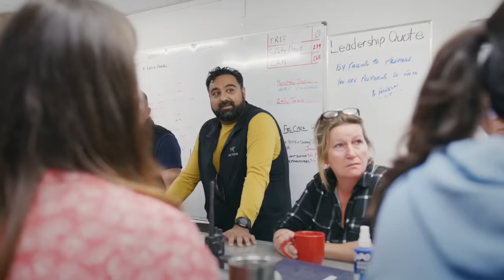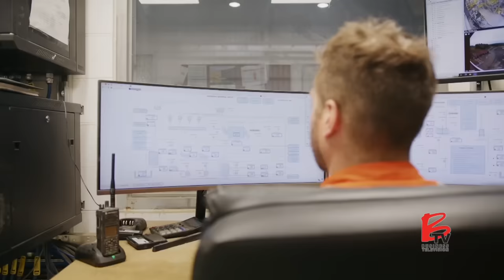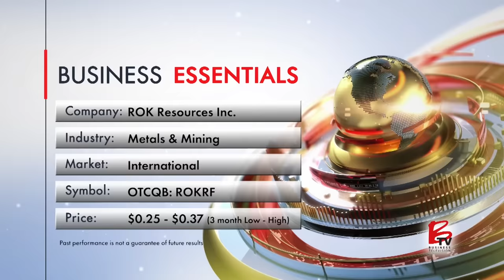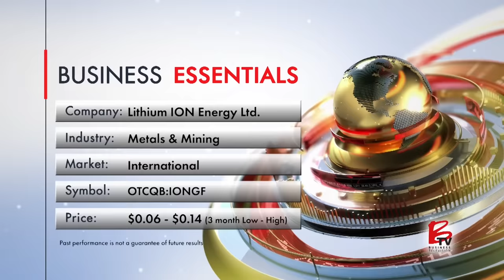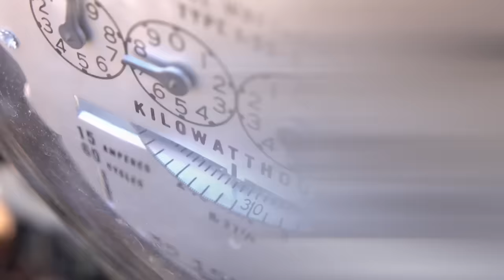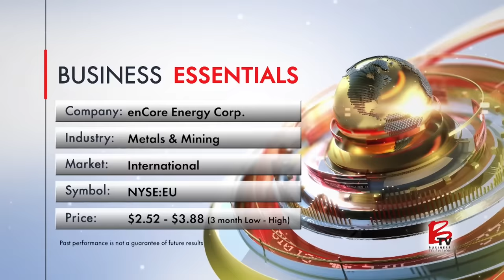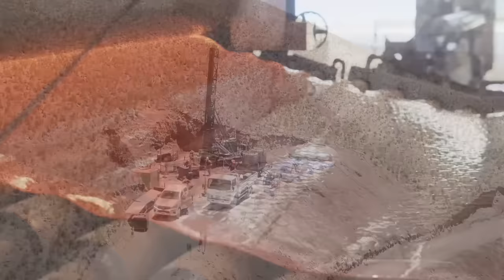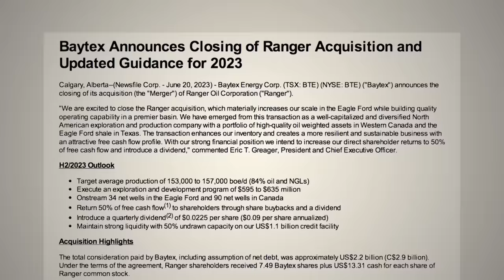West Red Lake Gold, ROK Resources, ION Energy, enCore Energy, Eloro Resources & Baytex Energy on BTV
On FOX Business News broadcast on Sunday, Dec 10th at 5:30 ET – BTV - Business Television interviews emerging companies in the markets with the following companies:

West Red Lake Gold Ltd. (TSX.V: WRLG, OTCQB: WRLGF) – BTV explores West Red Lake Gold whose fueling growth in the renowned Red Lake Gold District. With a 35,000-meter drill program in 2024 and a forthcoming Preliminary Economic Assessment, the company is primed for expansion. The mission is straightforward: elevate operations and target production resumption by 2025.

ROK Resources Inc. (TSX.V: ROK, OTCQB: ROKRF) – Capitalizing on strategic acquisitions in Saskatchewan and Alberta, ROK has rapidly expanded from 100 to over 4000 barrels per day, with plans for further drilling. Additionally, the discovery of a significant lithium field positions ROK to potentially surpass the value of its oil and gas assets. This exciting development, coupled with a target of 50% growth in six months, positions ROK as a compelling opportunity for investors.

ION Energy Ltd. (TSX.V: ION, OTCQB:IONGF) – BTV explores ION Energy's strategic commitment to unlocking Mongolia's untapped lithium potential. Supported by a strong management and technical team, ION is well positioned to harness this valuable resource. Recently ION strengthened their global supplier status by acquiring valuable lithium assets in the Northwest Territories Lithium District, solidifying its presence in the industry.

enCore Energy Corp. (TSX.V: EU, NYSE American: EU) – As the demand for nuclear power grows, enCore continues to position itself as a pivotal uranium producer in America. With three licensed uranium processing plants in Texas, enCore is gearing up for imminent production and aiming for significant output capacity. Their environmentally friendly in-situ recovery technology is key in this era of sustainable uranium extraction. With ever increasing interest and need for energy independence, enCore Energy   is set to become a cornerstone as America's Clean Energy Company™.

Eloro Resources Ltd. (TSX: ELO, OTCQX:ELRRF) – BTV highlights the company's significant progress in its innovative silver-tin polymetallic venture in Bolivia. With a promising Mineral Resource Estimate and strategic drilling, Eloro is rapidly advancing towards a Preliminary Economic Assessment. This key step aims to attract major partners for commercial production, positioning Eloro as a notable player in the mining industry.

Baytex Energy Corp. (TSX: BTE, NYSE: BTE) – BTV features this oil and gas leader who stands out for their strategic growth and stability in a challenging industry. Recognized on the TSX 30, Baytex has impressively doubled its cash flow and ramped up production to 155,000 barrels daily. A key acquisition has expanded its operations, notably increasing output and strengthening shareholder returns. With a diverse portfolio and a focus on smart growth, Baytex is shaping up as a top-tier North American oil producer.

About BTV: On air for 25 years, BTV – Business Television, a half-hour investment TV show, features analysts, experts and emerging companies at their location. With Hosts, Taylor Thoen and Jessica Katrichak, BTV shares up-and-coming companies and investment opportunities with viewers. Discover Investment Opportunities.

TV BROADCAST NETWORKS and TIMES:
FOX Business News US: Sunday, Dec 10th@ 5:30pm ET.